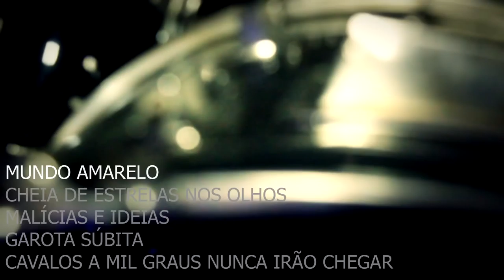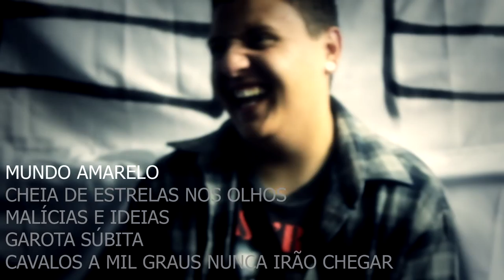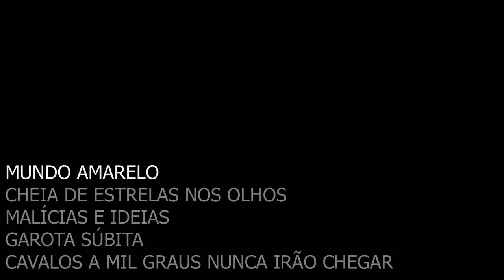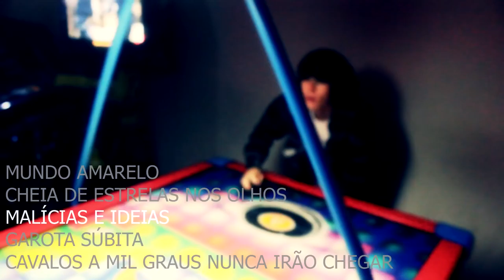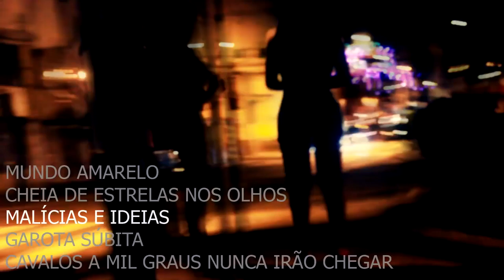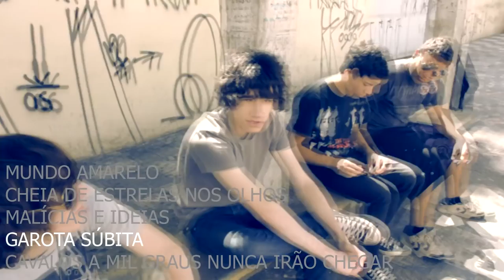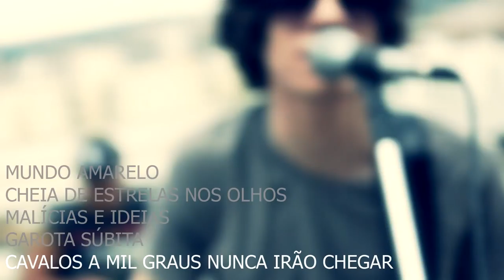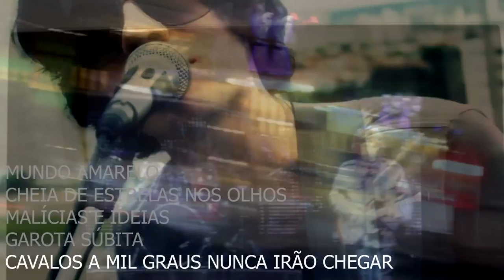Hong Kong - Mundo Amarelo (EP Completo)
0:00 Mundo Amarelo
4:04 Cheia de Estrelas Nos Olhos
6:16 Malícias e Ideias
9:40 Garota Súbita
13:19 Cavalos a Mil Graus Nunca Irão Chegar